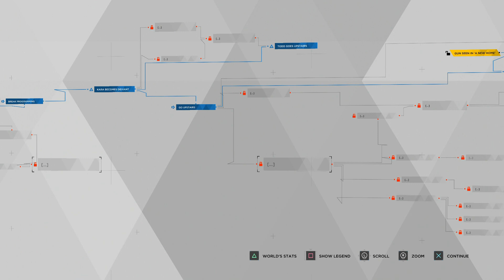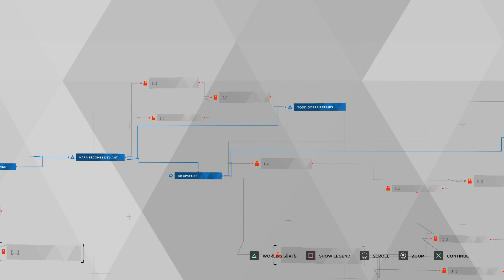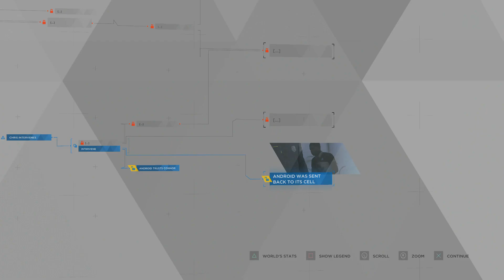Detroit: Become Human - PART 4 - I WANT TO BREAK FREE!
Detroit: Become Human Lets Play Part 4